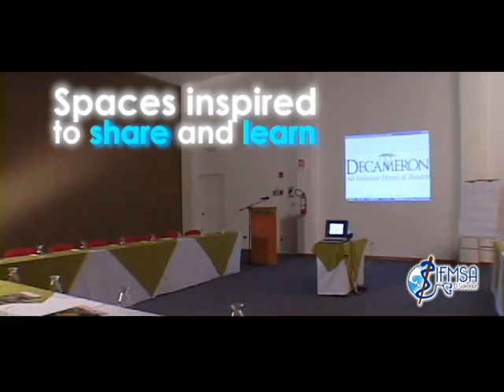Candidature | IFMSA Regional Meeting of the Americas - El Salvador 2013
Dear IFMSA family:
It is a great honor for us to introduce our official bid as a host PAMSA Regional Meeting 2013, expecting   that such as proposal may be a total satisfaction for you and guarantees for an unforgettable experience that will make you feel as if you were at home.
For any questions or suggestions you have, do not hesitate to let us know, with the greatest taste will respond you.
We guarantee you will love El Salvador and we trust that you will give us the opportunity to be the host of the PAMSA Regional Meeting... Such a event will be so amazing that nor will Mayans want to miss it!
Hugs from "El Pulgarcito de América"